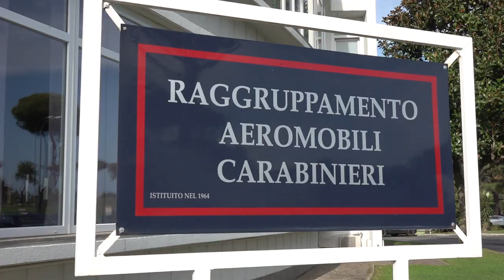60º ANNIVERSARIO FONDAZIONE RAC 1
Nella mattinata odierna, presso l’aeroporto militare “sede del Raggruppamento Aeromobili Carabinieri, alla presenza del Comandante Generale, Gen. C.A. Teo Luzi, si è svolta la cerimonia di celebrazione del 60° Anniversario della fondazione del Servizio Aereo dell’Arma dei Carabinieri